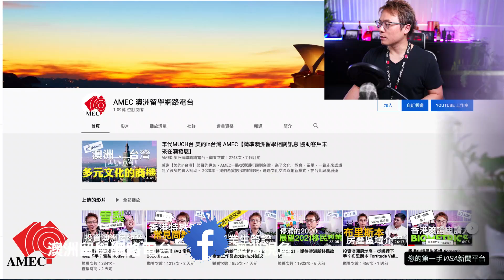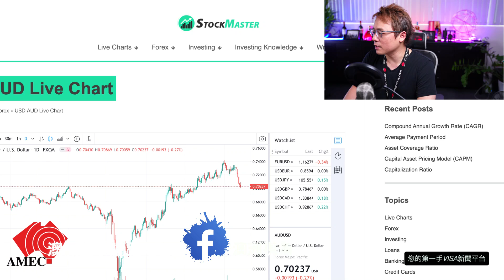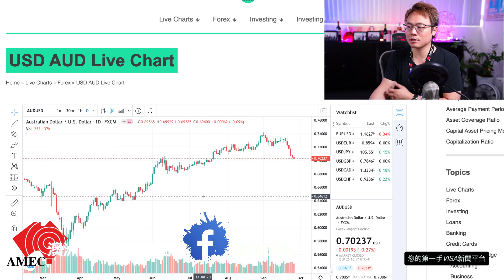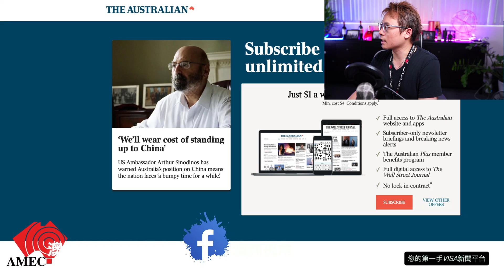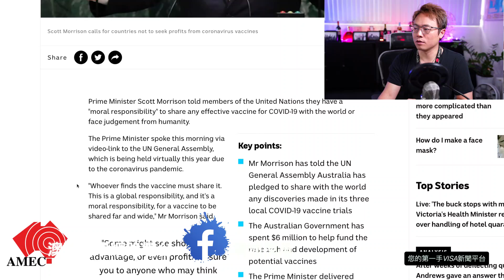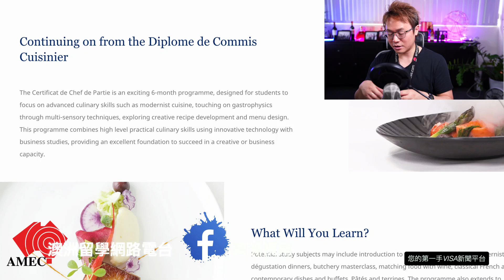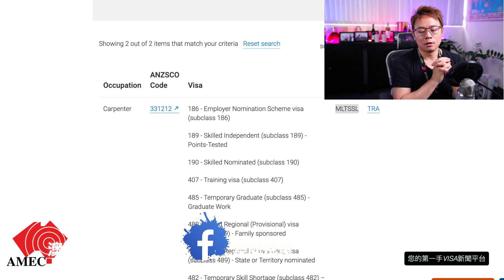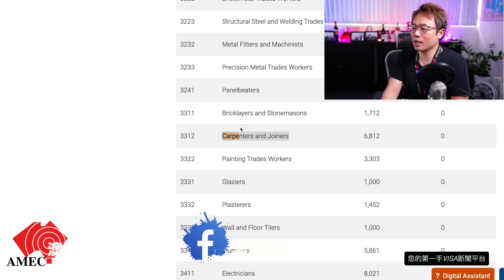【週末視頻】讀木工還是廚藝好？薪資、課程、移民比一比！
今天週末視頻跟大家聊聊木工跟廚藝、選那個比較好呢？14:10
除此之外，也跟大家分享這一週的澳洲相關新聞！